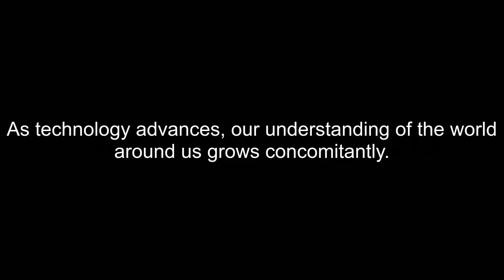How To Pronounce Concomitantly